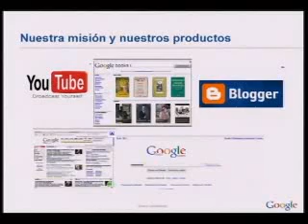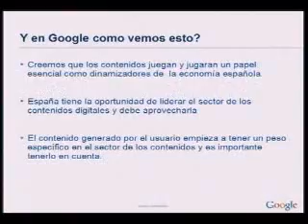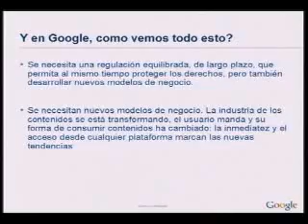X Jornadas - Bárbara Navarro (04)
Bárbara Navarro - Internet como catalizador de sector audiovisual